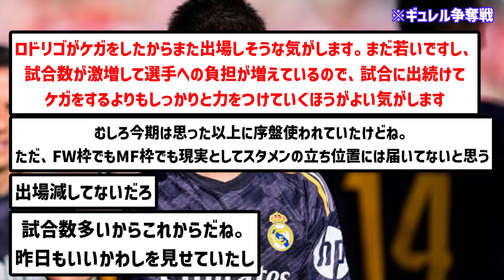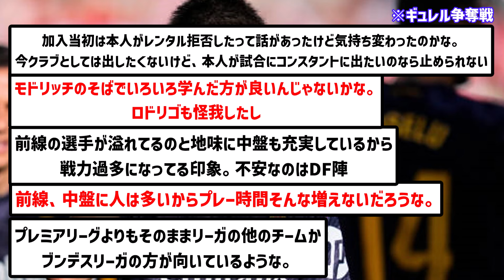【逸材】レアル・マドリードの至宝ギュレル、プレミアの超強豪3クラブで争奪戦へ！！！！！！！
スパーズ面白そうじゃん

▼ソース

楽曲名：散歩道
作曲者：Pinguino